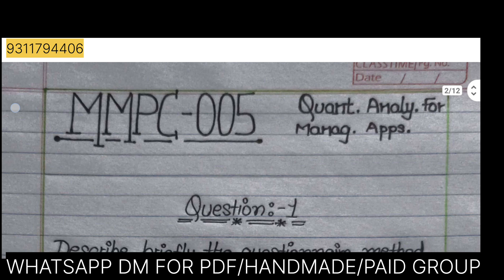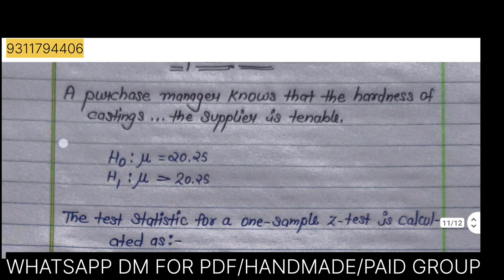IGNOU SOLVED ASSIGNMENT || MMPC-005 (2024-25) || MBA ALL || QUANTITATIVE ANALY. FOR MANAGERIAL APP.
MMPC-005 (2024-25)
QUANTITATIVE ANALYSIS FOR MANAGERIAL APPLICATION
MBA 1st SEMESTER
AND FOR EVERYONE WHO HAVE THIS ASSIGNMENT AS COURSE CODE

for Query,
Paid group @2800 (7sub)
PDF @15 ,
Handmade assignment. @2800 (7 SUB)... etc.

IGNOU MBA/MBAOL/MBF/MBAOM/MBAHR/MBAFM 1st to 2nd YEAR STUDENTS.
JUNE AND DECEMBER 20XX TEE EXAM 20XX
EDUCATIONGYM WITH RR

WILL SOON ADD HERE.